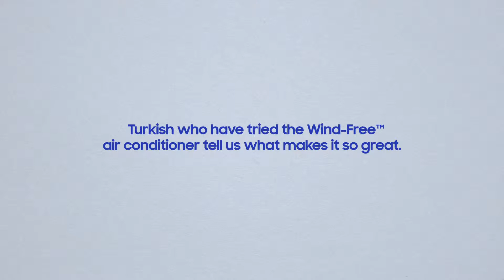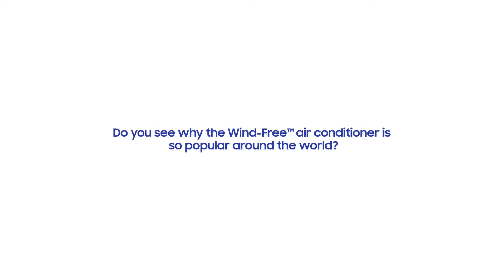Wind-Free Customers Experience